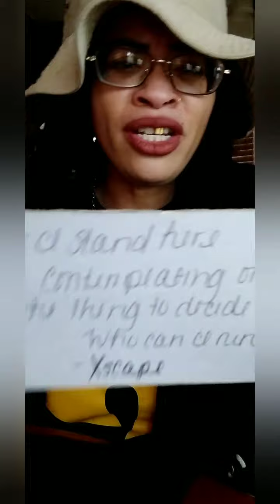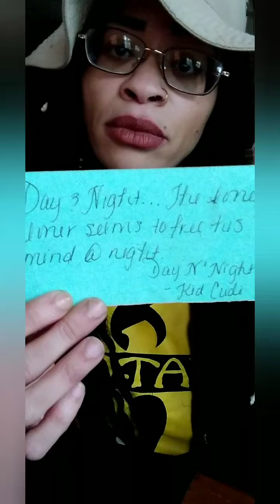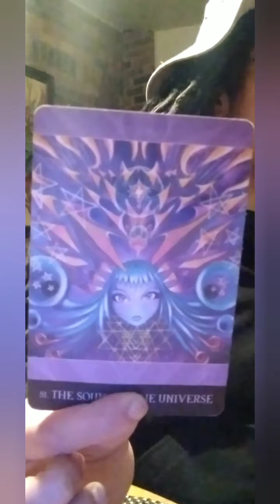SAGITTARIUS ♐Nov.5-7 Weekend Quickie Reading